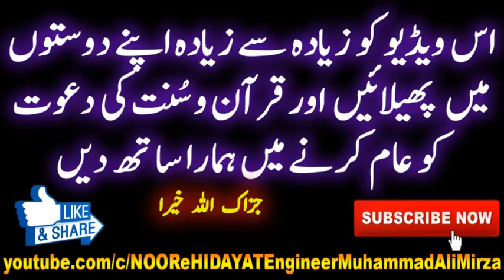Maiyat ka Chehra Dekhna, Bosa dena, Qabar pe Matti Dalna, Janazah Parh kar Dafan karne ka Sawab480p